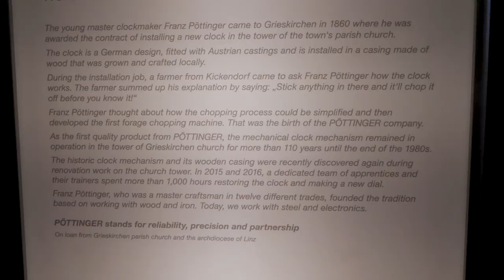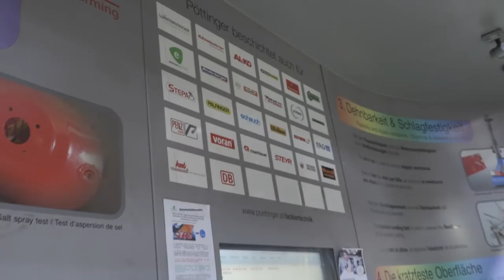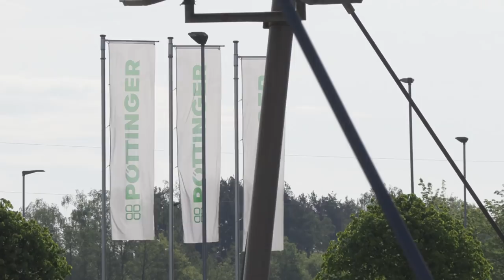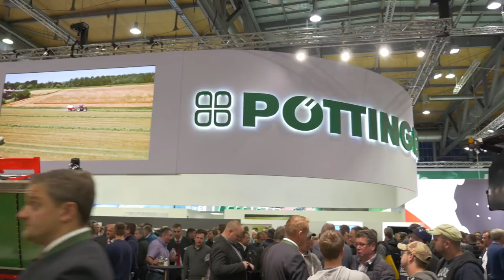GRASSMEN - Pottinger Austria & Czech Republic Tour!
We were honoured to be invited over to Austria and the Czech Republic to see 2 of the Pottinger production factories.  They were fantastic guests and our team thoroughly enjoyed the tours!

We got to see the new baler working, as well as an eye opener into just how big the tillage side of Pottinger is... when we think of them here in Ireland we typically only think of their grassland range, but there is a whole load more to them than that!